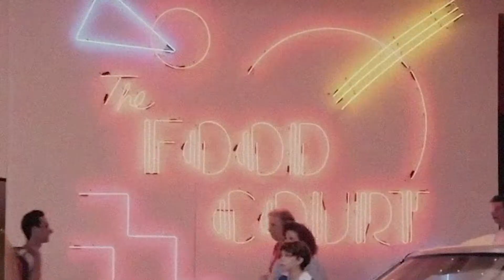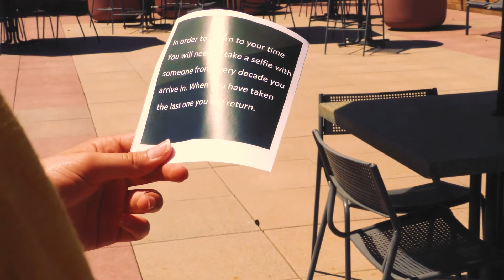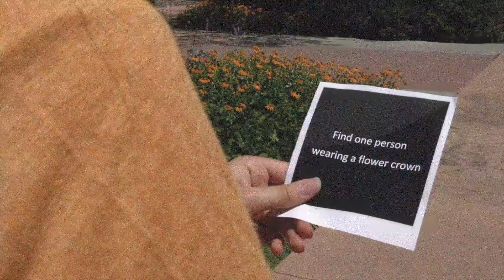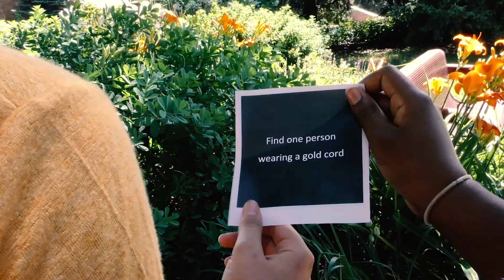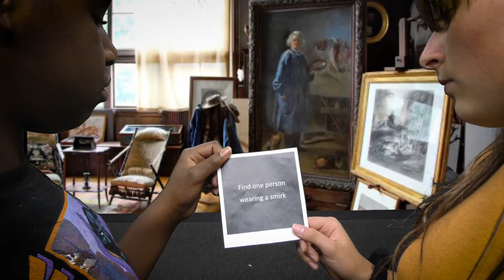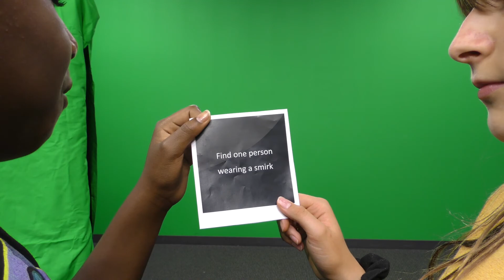Girl Power Productions Plus Paul: "Flashback"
Two friends find an old camera in the basement and are transported to an adventure through the decades. Will they make it back to 2018?